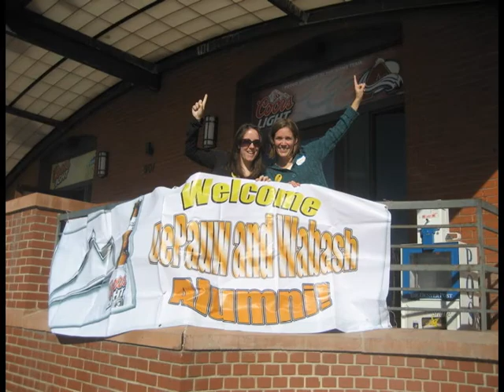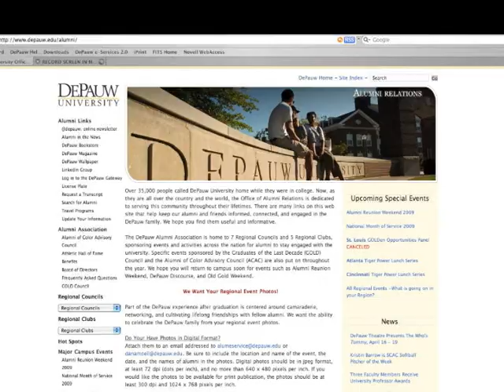DePauw University Alumni Organizations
Opportunities for DePauw University alumni engagement.